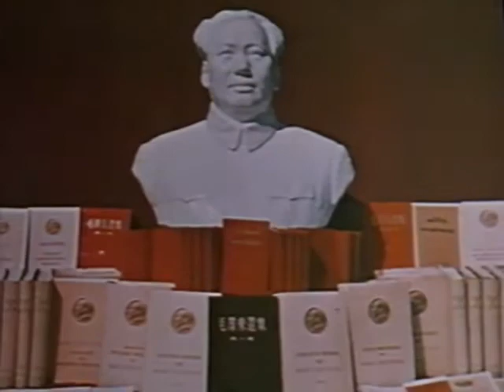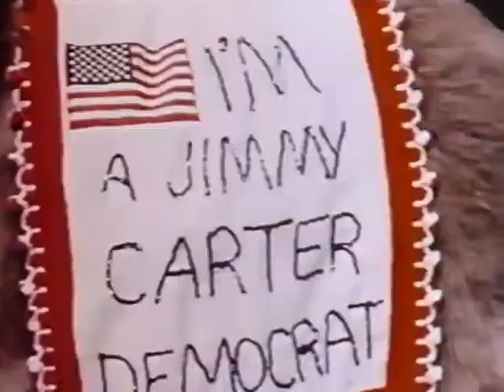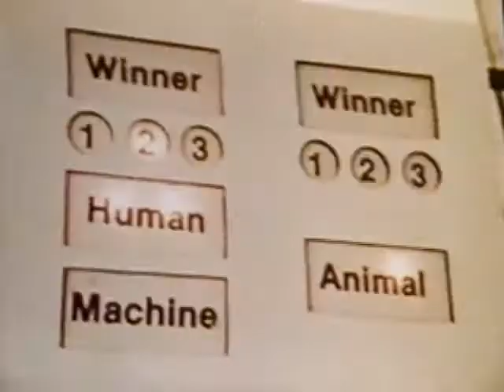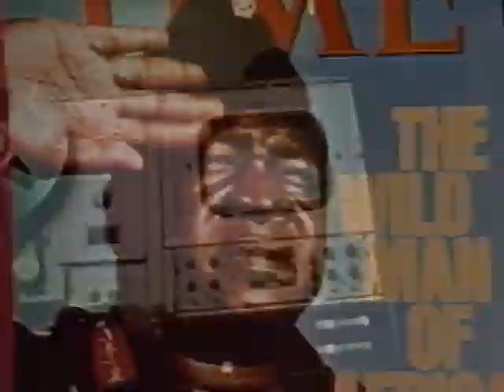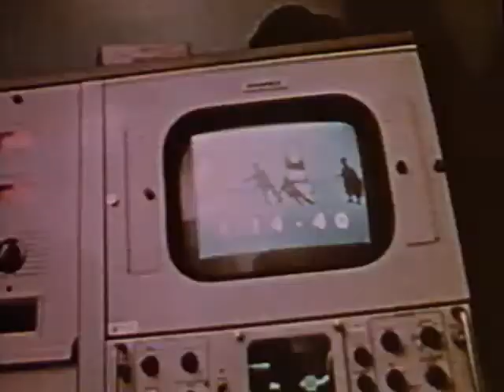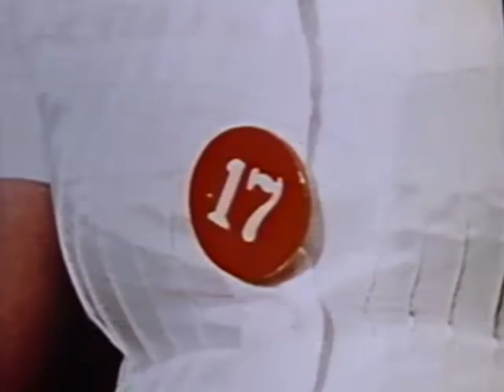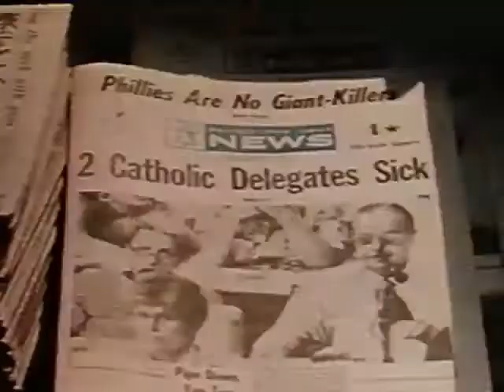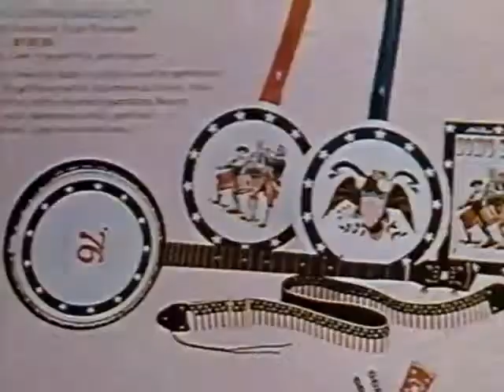The Sensational Seventies: 1976 (1979)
The Sensational Seventies: 1976
A Hobel Leiterman Document Associates, Inc. Production
Directed by Ulla Righe
Narrator: Harvey Kirck
(MPI Home Video edition of 1979 program)

Canadian documentary on world-wide events of the year 1976. Topics include:
• America’s Presidential election and the ascendancy of Jimmy Carter
• Blue, an intelligent game-playing mandrill at the Portland Zoo
• Arab hijacking of a passenger airline
• Professional sports: Howard Cosell and Muhammed Ali
• The earliest women enrolling at U.S. military academies
• A visit to a women’s mud wrestling competition
• Adult entertainment at Bangkok, Thailand
• Elizabeth Ray and Wayne Hays affair and political scandal
• Deaths of Mao Zedong and Howard Hughes
• Breakthroughs in studying the human immune system
• Legionnaires’ disease outbreak at Bellevue-Stratford Hotel in Philadelphia
• America’s Bicentennial celebration